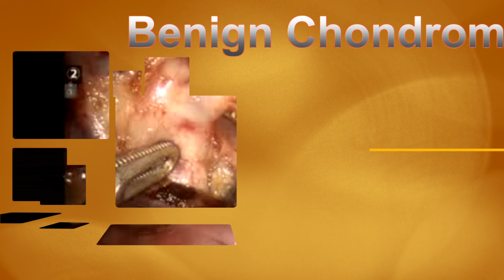Robot assisted right middle lobectomy - 4 arm technique by Charles Anderson, MD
Robot assisted right middle lobectomy with 4 arm technique. Final diagnosis was benign chondroma.